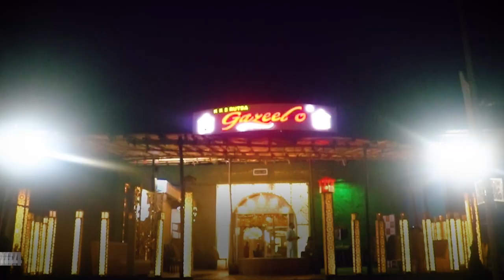मुंब्रा में ईद मिलादुन्नबी की जुलूस में मारपीट || Islamuddin Khan || Aapka Prahar Times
मुंब्रा में ईद मिलादुन्नबी की जुलूस में मारपीट || Islamuddin Khan

मुंब्रा ईद मिलादुन्नबी नदी के जुलूस के दौरान कुछ युवकों के बीच मे किसी बात को लेकर विवाद हो गया और जुलूस में ही मारपीट होने लगी,एक तरफ जहां लोग जश्ने ईद मिलादुन्नबी के जुलूस में शामिल होकर खुशी मना रहे थे तो  यही दूसरी तरफ उसी जुलूस में मारपीट की जा रही है,,बताया जा रहा है कि मुम्ब्रा दारुल फ़लाह के पास रात साढ़े 8 बजे जुलूस के दौरान काफी भीड़ थी और इसी भीड़ में कुछ युवकों के बीच बहँस के बाद मारपीट होने से अफरा तफरी का माहौल बन गया ,,हालांकि पुलिस भी पहुँच गई और किसी तरह से मारपीट करने वाले युवकों को शांत कराया गया अब ये वीडियो सोशल मीडिया में वायरल हो रही है Aapka Prahar Times